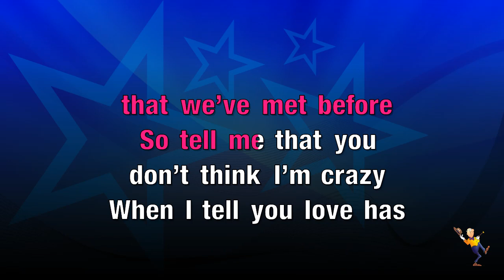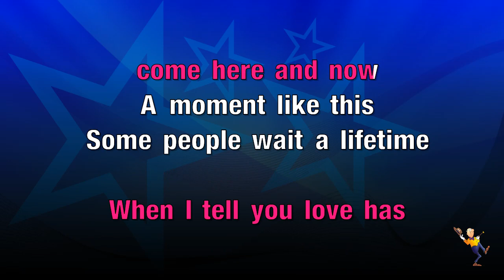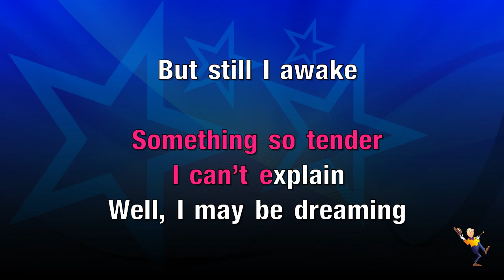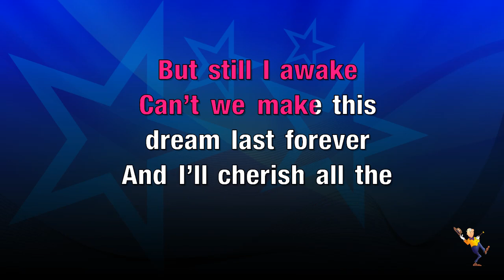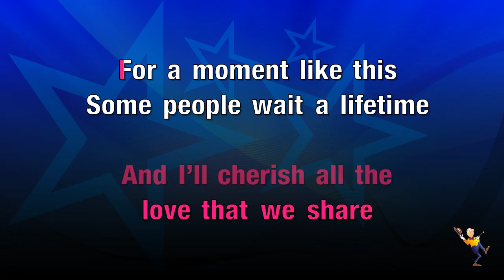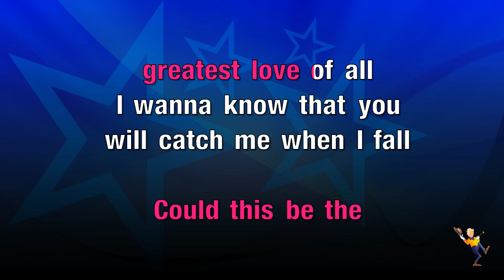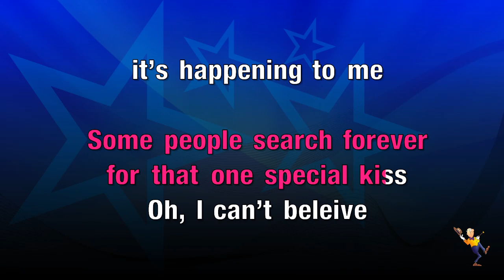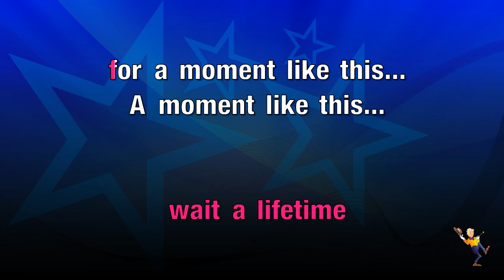A Moment Like This - Leona Lewis (KARAOKE)